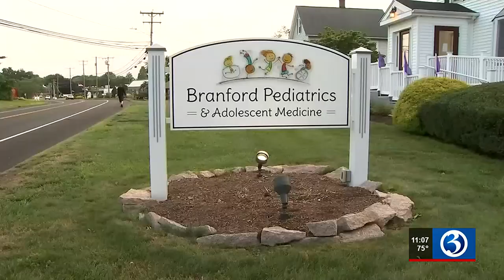Pediatrician accused of sexually assaulting a patient during medical exam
A Branford pediatrician is accused of sexually assaulting a patient during a medical exam, according to police.